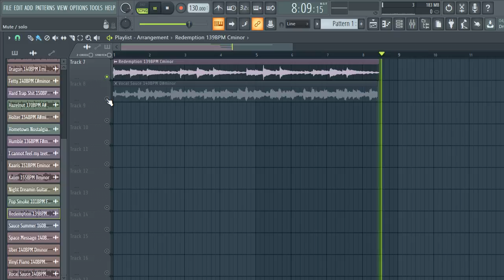[FREE] SAMPLE PACK / LOOP KIT | MELODY LOOPS (Trap, Rap, Hip-Hop Samples) WAV/MIDI | vol.108